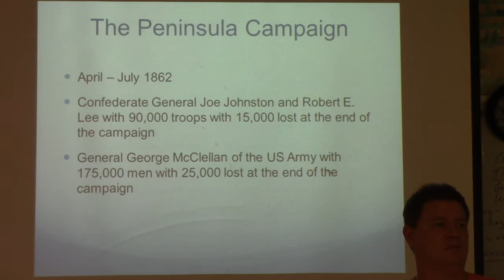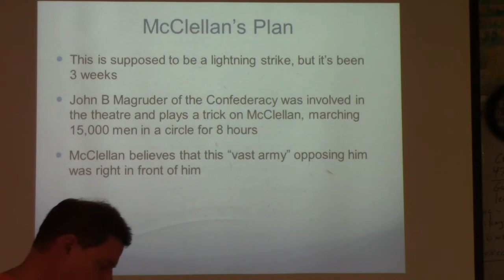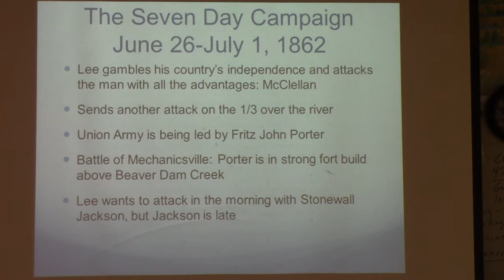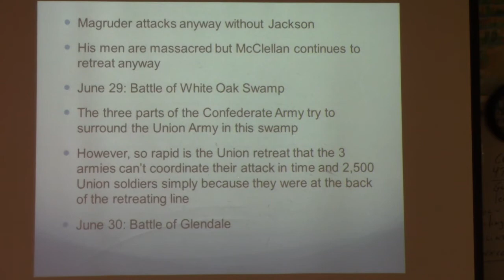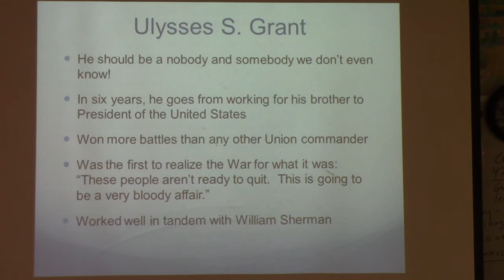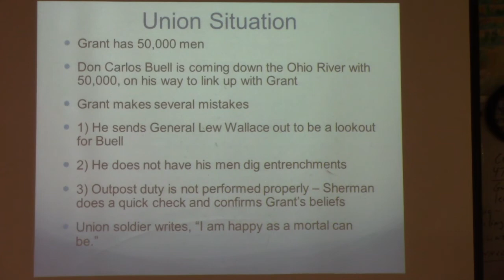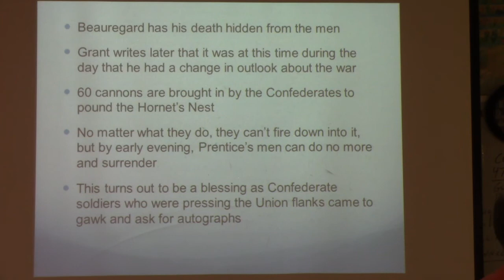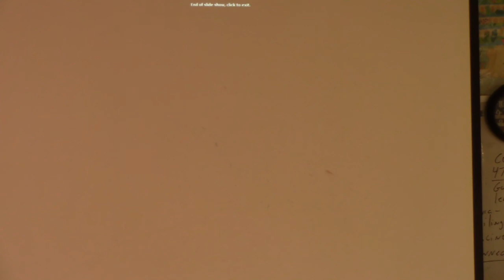Great American Review of the Peninsula campaign and Shiloh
Quick review of the Peninsula Campaign and Shiloh for the Upcoming test